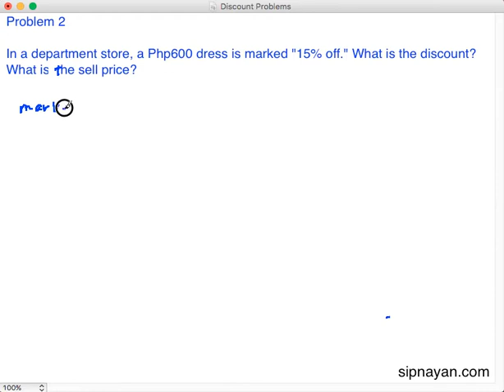D02 Discount Sample Problem 2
In this video, we also solve a problem involving discount.